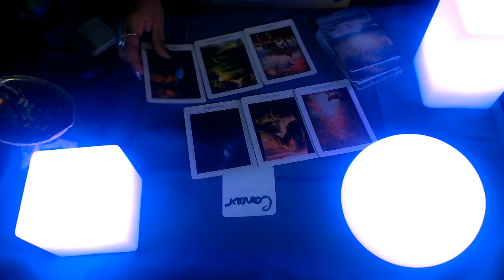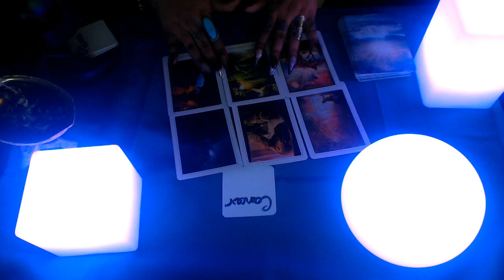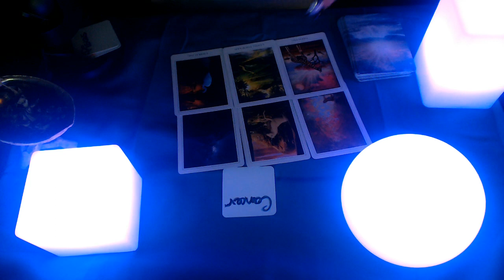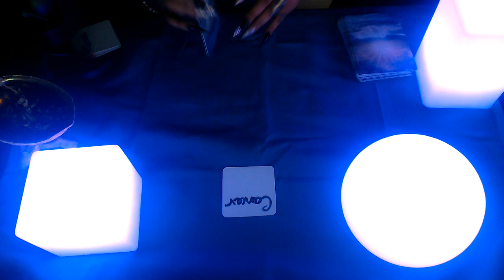Cancer Mid May Monthly Love Reading 2020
Aquarius Mid May Monthly Love Reading 2020

3 Card Reading
30 Min Reading
1 Hr Reading